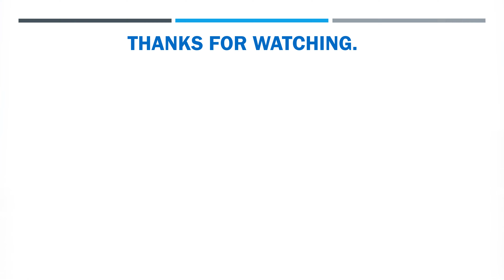TOP 10 TALLEST STATUE IN WORLD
IN THIS VIDEO, WE HAVE SHOWN TALLEST STATUES OF WORLD
Track: DAWN - Saturday [NCN Release]